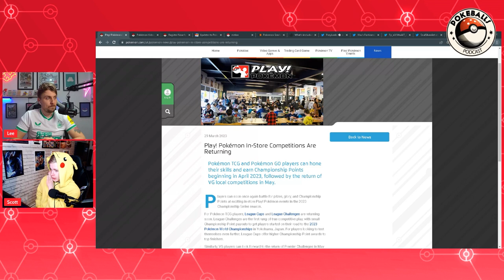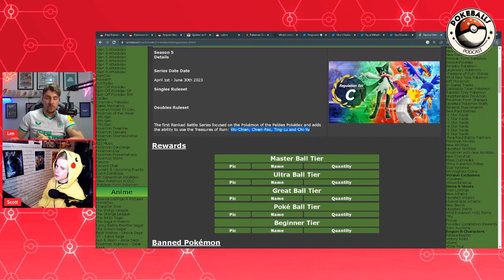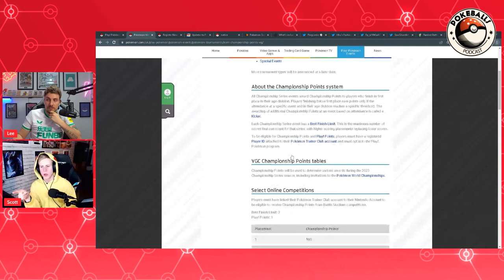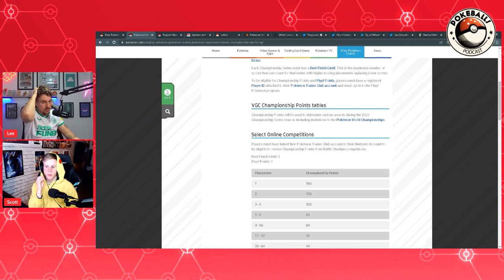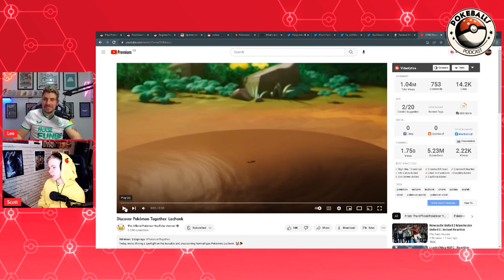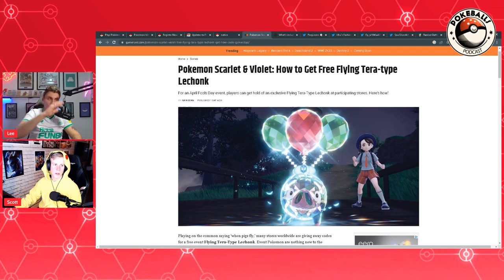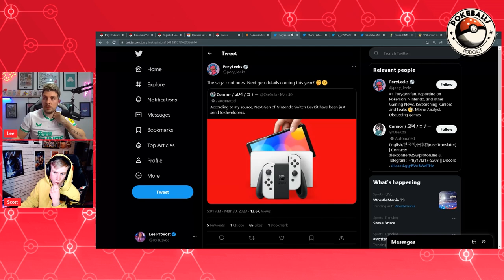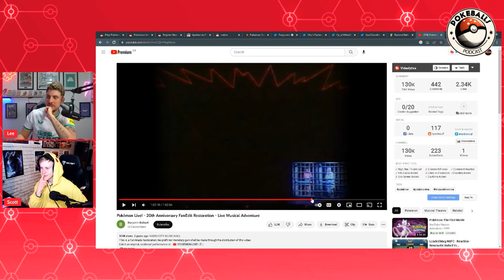EVERYONE Needs a Real life LECHONK! Pokéballs Podcast #2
Welcome to episode #2 of the Pokeballs Podcast. In todays episode Lee(Osirus) and Scott(S9Vibes) discuss the all the latest news in the Pokemon World. Including Pokemon Scarlet and Violet, the latest Pokemon Scarlet and Violet DLC news, the Rumours about the Switch 2, Latest 7 Star Tera Raid events and much more.

Chapters:
0:00 – Intro
0:56 – What have we been up to?
2:42 – Samurott 7 Star Tera Raid
5:44 – The return of local events
8:43 – Pokemon Go Drama
14:01 – Regulation C has started
15:40 – Will they change the ruleset before Worlds?
19:11 – Should they keep one format for an entire season?
23:22 – CP changed for online events
29:03 – Locals Flashbacks
30:42 – CP pay out needs restructuring
34:47 – It’s not easy to make changes to a format mid-season
37:47 – Lechonk in store giveaway
39:48 – Lechonck advert
41:03 – Remembering old Legendary distribution events
47:14 – Cool cartridges
50:06 – An unexpected interruption
50:42 – Would you buy Pokemon DLC as a cartridge?
52:52 – New 151 TCG Card Set
54:34 – More Switch 2 rumours
56:45 – DLC rumours
58:48 – Weird Pokemon Musical
1:04:35 - Outro